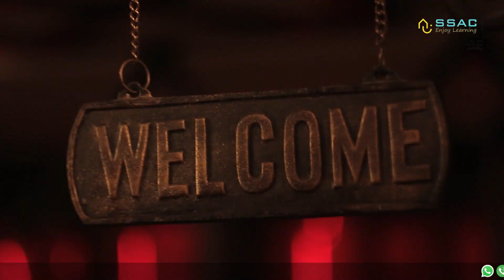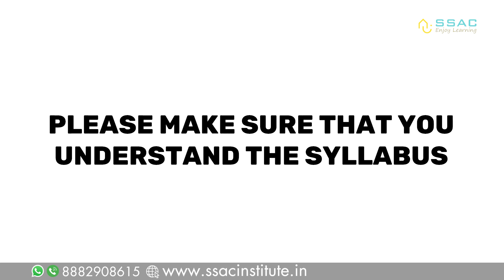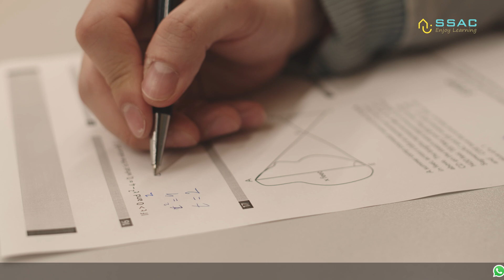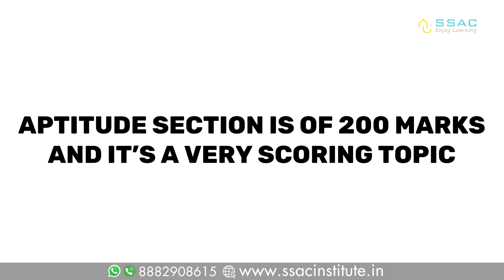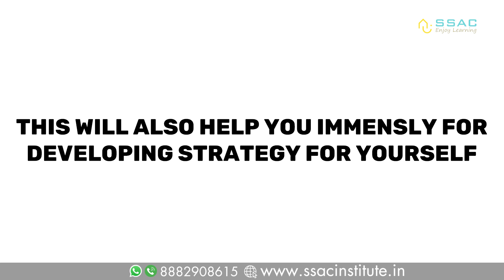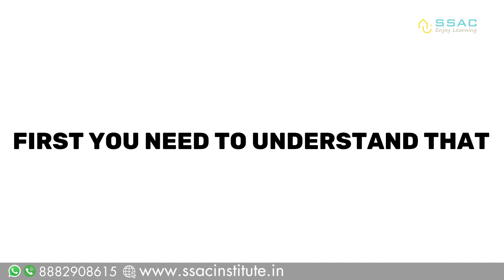JEE(B.Arch) Exam: Avoid these 5 Costly Mistakes for the Aptitude Part Preparation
🎯 Start Your Architecture Prep with SSAC – India’s Leading Online Institute for NATA & JEE B.Arch!

✅ 100% Result-Oriented Coaching | Personal Mentorship | Proven Success Rate

📌 Why Choose SSAC?
✔ 1 in every 3 SSAC students is a JEE B.Arch topper
✔ 1 in every 4 SSAC students is a NATA topper

🎓 SSAC Course Plans – Designed for Every Student
1️⃣ The Success Plan:
✔ Live interactive classes on Google Meet
✔ Backup recordings for revision
✔ Complete SSAC Books Package
✔ Digital resources (E-books, timed tests & mock exams)

2️⃣ The Self-Learning Plan:
✔ Topic-wise recorded sessions
✔ SSAC Books Package
✔ Full digital resources access

3️⃣ The Self-Study Plan:
✔ SSAC Books Package
✔ E-books, time-based tests & mock exams

Read Sanjivani Gupta’s Review (JEE B.Arch CRL 236, SPA Delhi)
"I don't have words… I can't describe how grateful I am to SSAC. I never thought in my life that I could learn so much from an online platform. The team members and their way of teaching are just amazing. I feel a very special bond with all the teachers, especially Shruti Ma’am. Initially, I took a demo class randomly one day, and I never knew I would join SSAC, but attending those 3 demo classes changed my perspective. I had so much interest in the way the teachers taught that it made me join this institute. And here I am… a proud SSAC student. Even my family is really grateful to everyone working hard for us and they are really impressed with Shruti Ma’am’s skills. She is one of the most hardworking people I have ever seen in my life. She has always motivated me. I could not ask for anyone better than her. Joining SSAC changed me. It helped me bring out the best in me. Thank you so much, Shruti Ma’am. I will never forget you in my life… you taught me so much. Thank you so much again ♥️🙏"

More Reviews:

"The classes are good and crystal clear and they provide very good PPT and teachers’ explanation skills are lit." – Zebahst 245

"The teachers are very good, they encourage us and clear all our doubts… They make us do fun activities… The classes are super fun and innovative... The best coaching centre ever… Glad I joined SSAC." – Abhaya Chirumamella

"Very patient and cooperative teachers… no matter how many times we ask the same question, they never get irritated. Very sweet and friendly." – Bhoomi Nirankari

"I study online from this institute and it’s everything a person needs before NATA and JEE B.Arch… The teachers are so supportive, especially the drawing teacher ❤️… they help you in every way they can and they really know how to teach properly." – Venika Advani